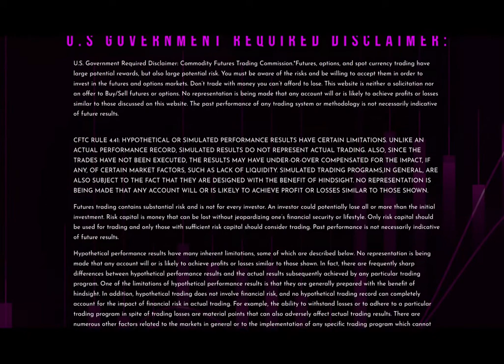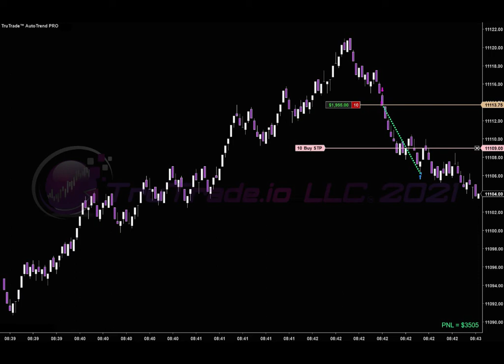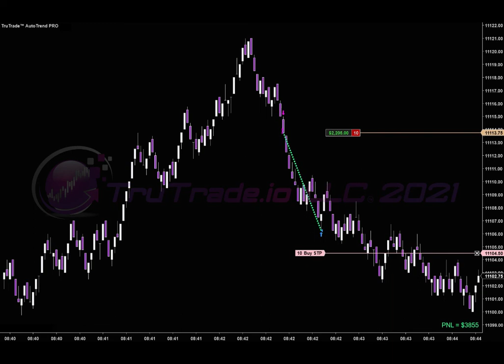NinjaTrader Automated Strategy Brings In $3,405